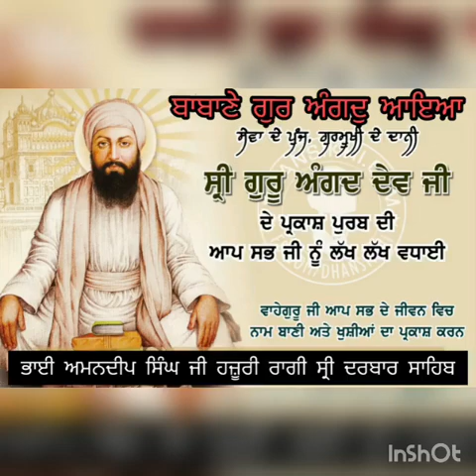DHAN GURU ANGAD DEV JI SHABAD